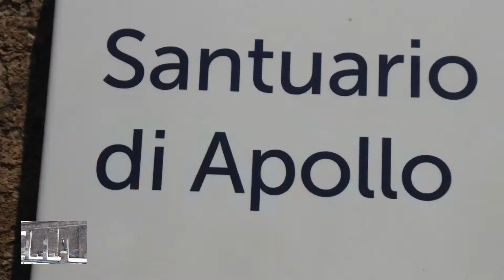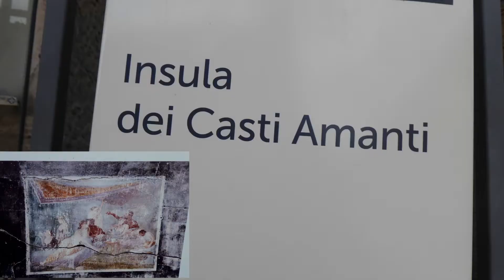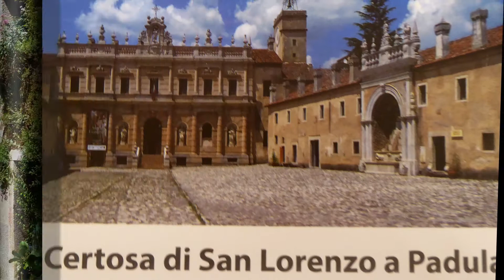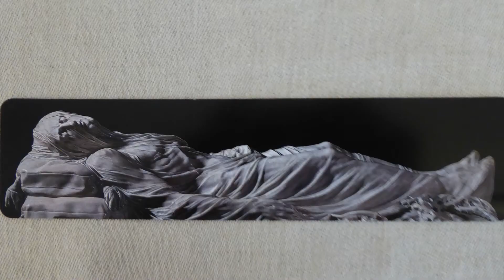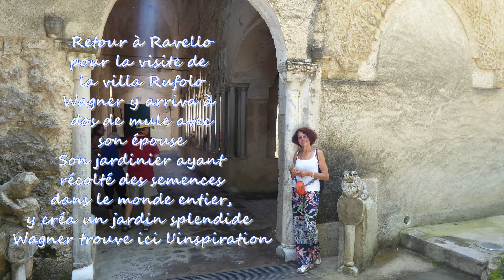Côte Almafitaine 2